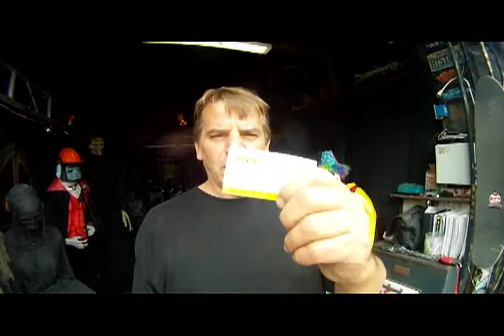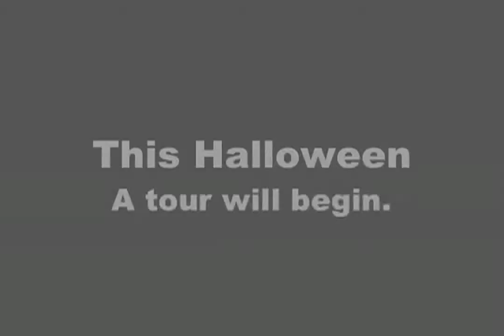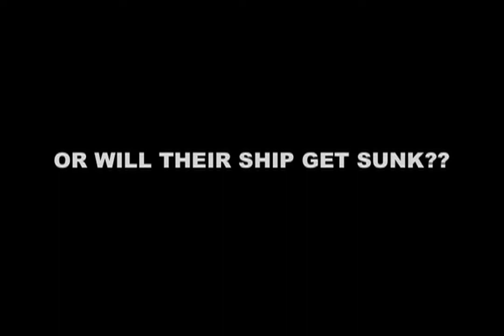Trash Prop Hauntorial 11 (Making Money with trash props!)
Today I set up the first official "Spooky Sale" and end up making a few bucks on nothing but trash props!